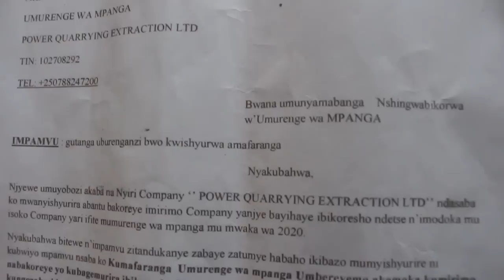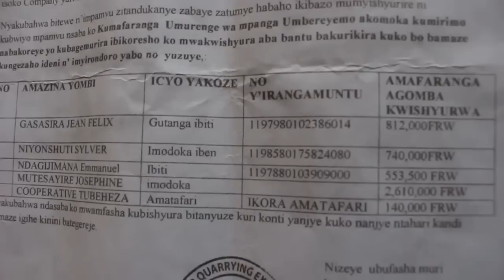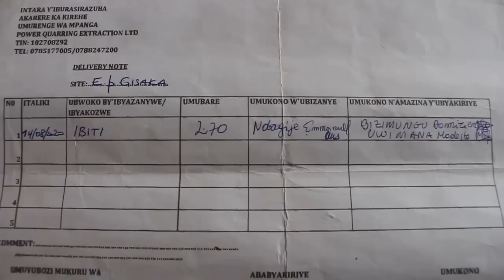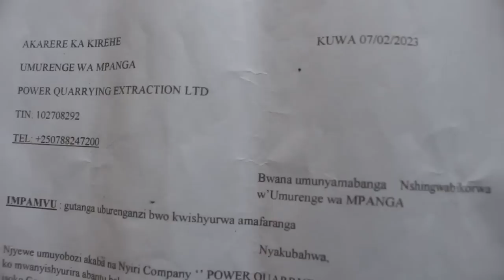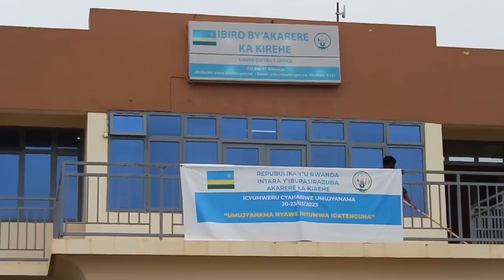kigali umugabo yafashe k'ungufu umwana 13 amushukishije umuceri